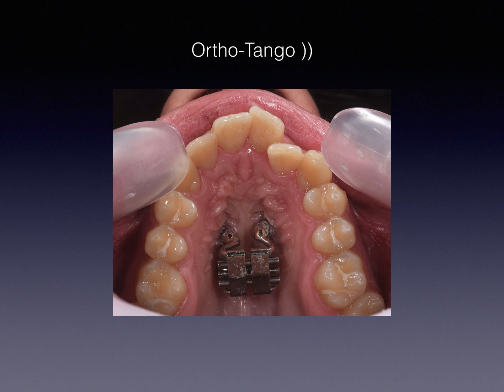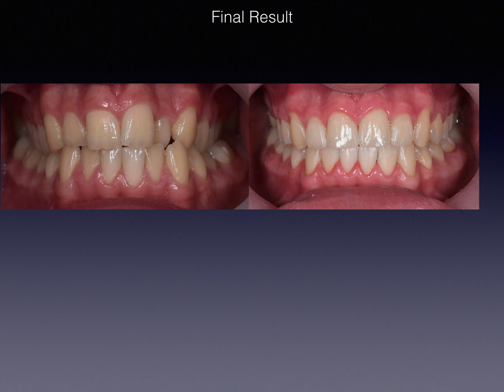Skeletal Spider expander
Created by Dr.Zaza Ziad Morris